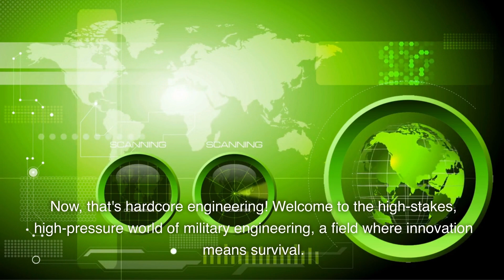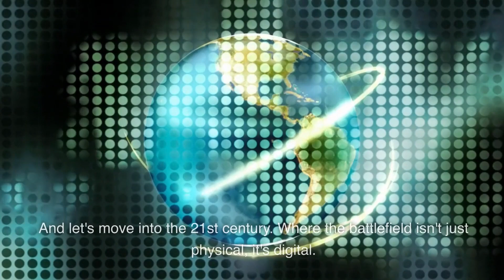U.S. Military Engineering: From Guns to Cybersecurity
U.S. Military Engineering: From Guns to Cybersecurity (Prepare to Be Amazed!)" 👀 Get ready for a mind-blowing ride through the high-stakes world of military engineering. This isn't your average tech talk - we're diving into the audacious feats of engineering that keep nations safe and soldiers alive on the battlefield. 🌎🔒

From bulletproof vests that feel like a second skin to advanced prosthetics that can be controlled with the mind, military engineering is the field where innovation means survival. Find out about the sci-fi-like weapons, the future of drones, and the crucial role of cybersecurity. Plus, discover the ethical questions engineers wrestle with as war becomes increasingly automated. 🎖️🤖

0:00 "The Unseen Battlefield Heroes" - Meet the engineers behind the gear that can mean life or death on the battlefield.
0:33 "Sci-Fi Comes Alive" - Unveil the cutting-edge military tech that's straight out of a Hollywood blockbuster.
0:56 "Healing Wounded Warriors" - Learn about the advanced prosthetics that are changing the lives of soldiers.
1:10 "The Digital Frontline" - Discover how military engineers are safeguarding us in the crucial arena of cybersecurity.
2:05 "The Ethical Dilemma" - Explore the questions being asked as automation changes the face of warfare.

With this video, we promise to transport you into a world of high-pressure problem-solving and game-changing innovations. Hold on tight! 🚀